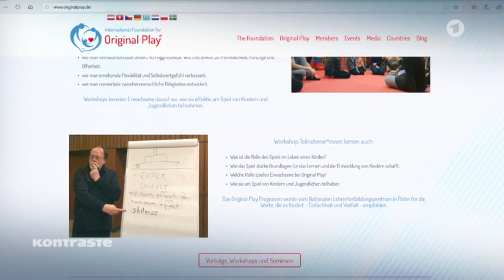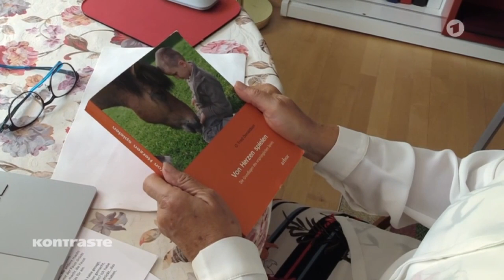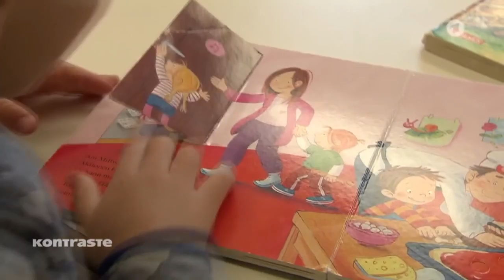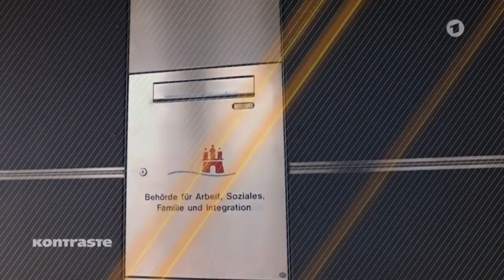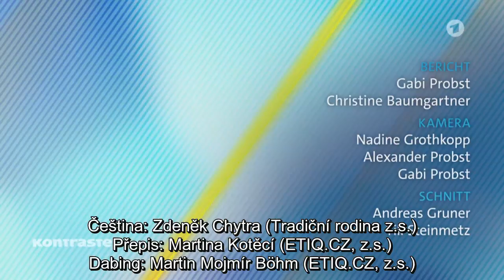[JMCZ 36] Zneužívání dětí v německých mateřských školkách?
(Rychlý vstup Martina Mojmíra 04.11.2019 - JineMedium.CZ)

Podpořit nás finančně můžete následujícím způsobem:
BTC - 1Pah5LFFL3Z4sPYaXd5ygMpEov8aZR123P